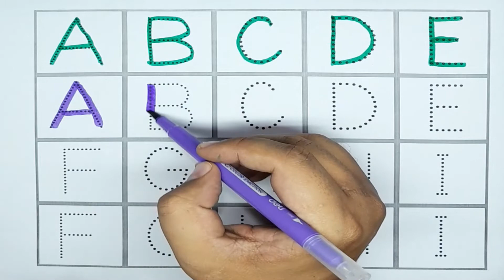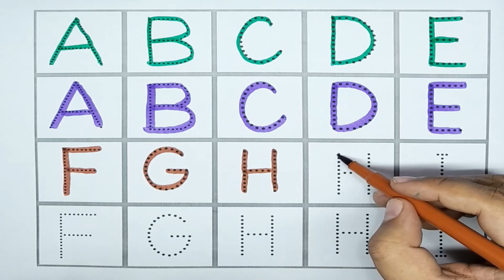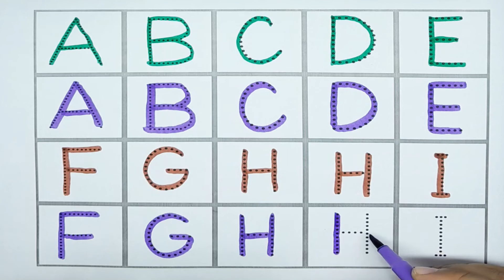A for Apple,B for Ball, Alphabets, छोटे बच्चों की पढ़ाई